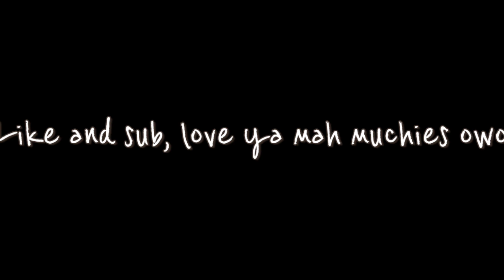Sorry not sorry uwu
Bon basically controls gacha I control Deci to put it in short if ya havent, sub to
@Dramatic Bunny